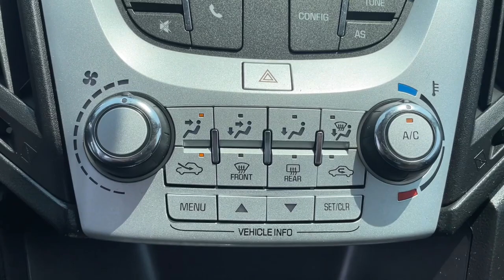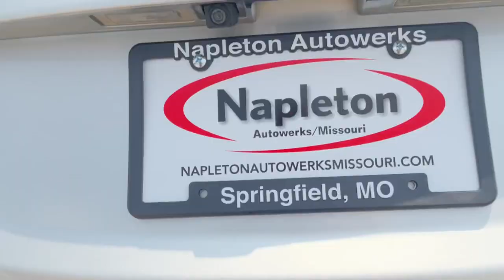2017 Chevrolet Equinox Springfield, Branson, Republic, Ozark, Nixa, MO PO72410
Silver Ice Metallic Used 2017 Chevrolet Equinox available in Springfield, Missouri at Napleton AutoWerks Springfield. Servicing the Branson, Republic, Ozark, Nixa, MO area.

This outstanding example of a 2017 Chevrolet Equinox LS is offered by Napleton Autowerks of Missouri. Your buying risks are reduced thanks to a CARFAX BuyBack Guarantee. The Chevrolet Equinox is the benchmark all other SUVs strive to meet. With exceptional power towing and handling this SUV can handle anything thrown at it. The less money you spend at the pump the more money youll have to spend on you. So why not consider this wonderfully styled fuel-efficient Chevrolet Equinox. More information about the 2017 Chevrolet Equinox: Starting at under $25000 the 2017 Chevy Equinox is one of the most affordable crossover vehicles in its class rivaling Hondas CR-V and the Toyota RAV4. The interior features a dual-cockpit design ice-blue ambient lighting and sophisticated classy appearance touches that makes it look much more expensive than it is. With available V6 power under the hood the Equinox makes an attractive family and cargo hauler. Interesting features of this model are Powerful and efficient engine selection and sharp styling inside and out